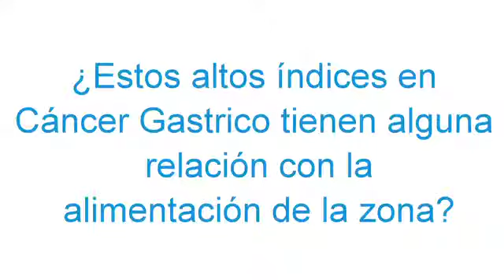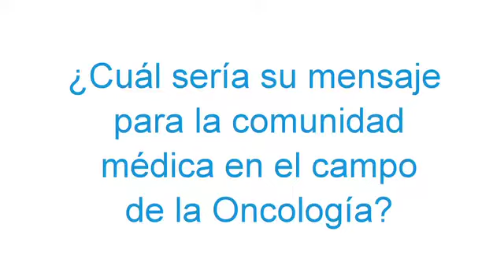Dr Eduardo Yánez Ruiz. - Manejo multidisciplinario cáncer gástrico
Dr Eduardo Yánez Ruiz. - Jefe del servicio de oncología del Hospital Regional de Temuco, Chile

El Dr Yánez Ruiz habla con ecancer en SLAGO sobre el simposio en cáncer gástrico y como establecer las mejores alternativas de tratamientos disponibles dependiendo de lo avanzada que este la enfermedad. También nos explica la peculiaridad del alto índice de cáncer gástrico en Chile en comparación con otros países.